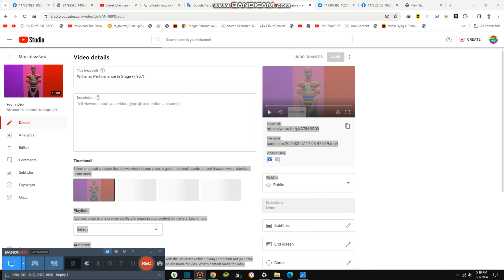Robby's Performance in Stage {7,958}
Today it is Robby's Turn and it is actually his first time and he actually did great, very clear, 10/10